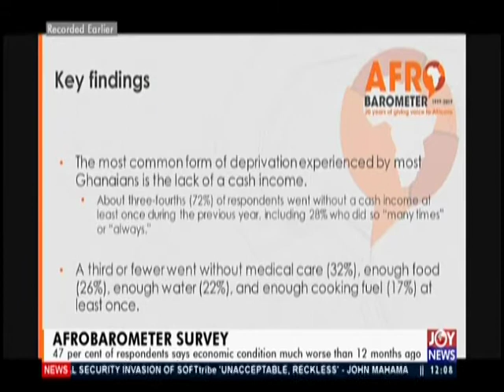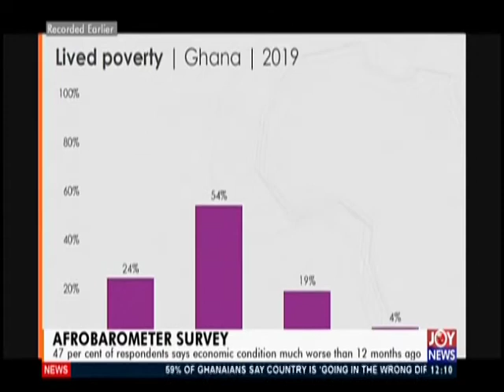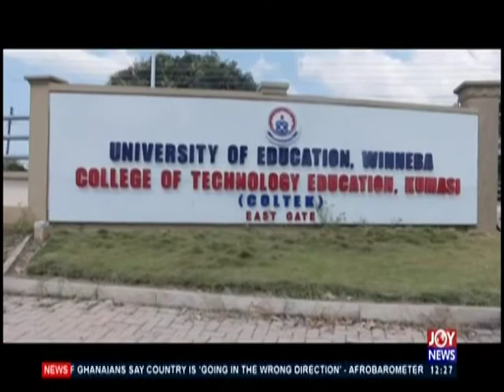Joy News Today (28-11-19)